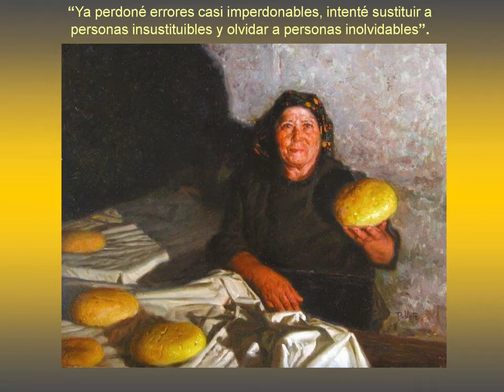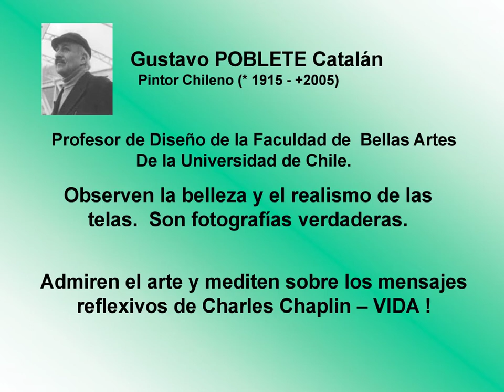Art de Poblete